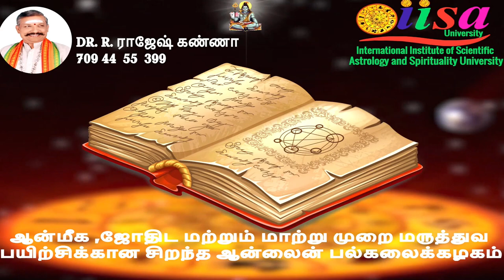சோபகிருது வருட தமிழ் புத்தாண்டு பலன்கள் 2023. Tamil New Year 2023.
சோபகிருது வருடம் என்னென்ன பலன்களை மக்கள் பொதுவாக அனுபவிக்கப் போகிறார்கள் என்பதை மிகத் தெளிவாக வழங்கி இருக்கிறோம். சோபகிருது வருட தமிழ் புத்தாண்டு பலன்கள் 2023. இதில் மக்களின் வாழ்வாதாரம், அரசியல், பொருளாதாரம், கிரகப் பெயர்ச்சிகள், குடும்பம், குழந்தைகள், வேலை வாய்ப்பு ஆகியவற்றையெல்லாம் மிகத் தெளிவாக வழங்கி இருக்கிறோம். குருஜி டாக்டர் ஆர் ராஜேஷ் கண்ணா அவர்கள் மிகத் தெளிவாக சோபகிருது வருட பலன்களை நமக்காக வழங்கியிருக்கிறார். அனைவருக்கும் இனிய தமிழ் புத்தாண்டு வாழ்த்துக்கள்.
We have given a very clear description of what benefits people are going to experience during the auspicious year. Sobakrutu Year Tamil New Year Benefits 2023. In this we have provided very clear information about people's livelihood, politics, economy, planetary movements, family, children and job opportunities. Guruji Dr. R Rajesh Khanna has very clearly given the benefits of the auspicious year for us. Happy Tamil New Year everyone